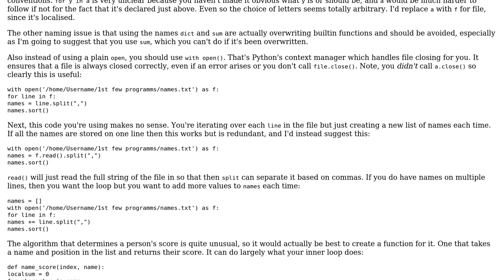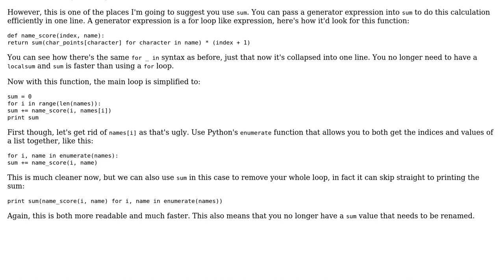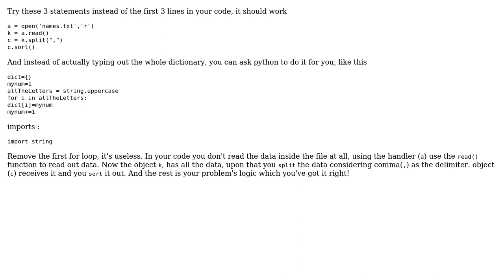Project Euler 22: Names scores alternative (2 Solutions!!)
Project Euler 22: Names scores alternative

With thanks & praise to God, and with thanks to the many people who have made this project possible! | Content (except music & images) licensed under CC BY-SA | Music | Images & others | With thanks to user Utkarsh Dadhich user SuperBiasedMan user sameera sy user holroy and the Stack Exchange Network Trademarks are property of their respective owners. You are responsible for your own actions.